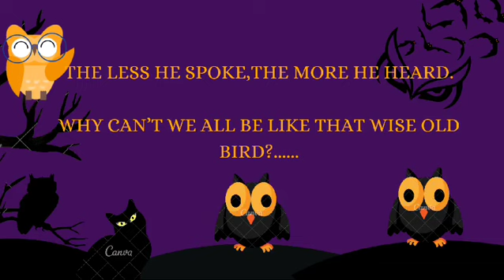A Wise Owl - Nursery Rhymes